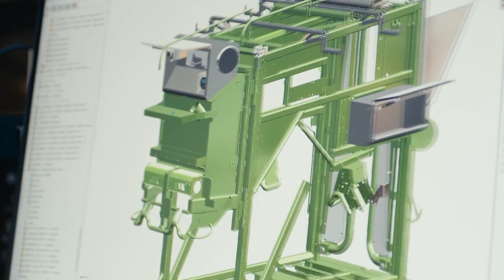Team KVK - Who we are, what we do